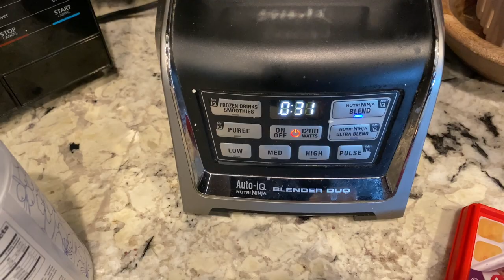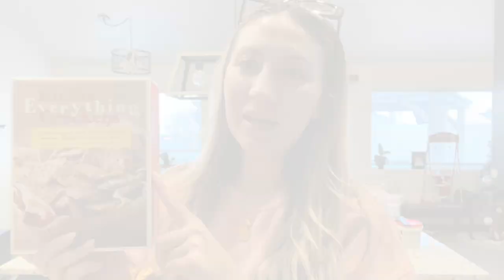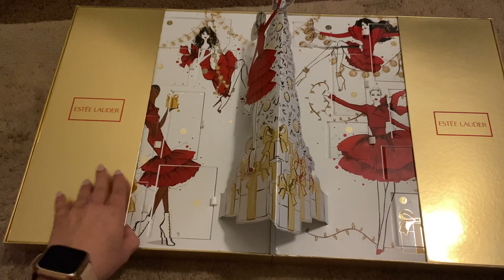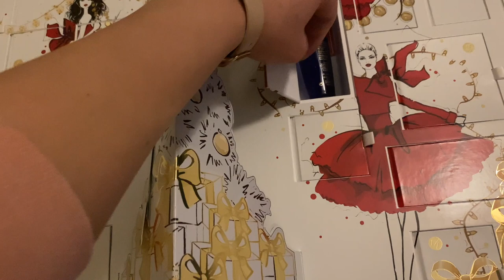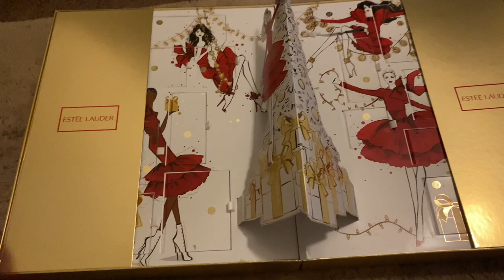TRADER JOES HAUL || Easy Charcuterie Board || Vlogmas Day 6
Happy Vlogmas Day 6! In today’s video there is a Trader Joes haul, and I show you how I make a fast and simple charcuterie board.
LIKETOKNOWIT: shuggybug

✨LINKS✨
MY HOODIE IN THIS VIDEO

MISSGUIDED PINK SWEATSHIRT

FIRST AID BEAUTY ULTRA REPAIR CREAM (fav moisturizer)

ALABASTER LAMPS

SUPER SERUM SKIN TINT (fav foundation)